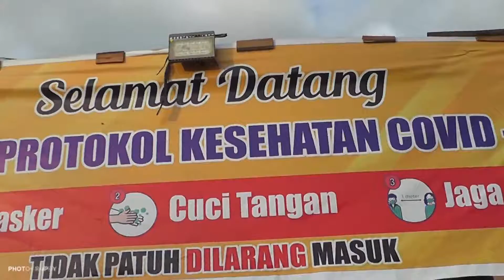.Pernikahan Iga & Bima by Ezi Photography.Sajadah Cinta.